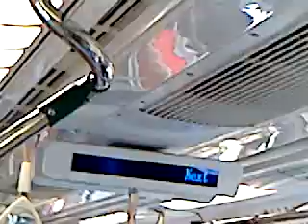[SMRT] North South Line [Kawasaki C151] set 007-008 Ang Mo Kio - Bishan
Again... Ang Mo Kio to Bishan Interchange AGAIN!!

26 July 2009 by Sony Ericsson G705 We've MOVED!